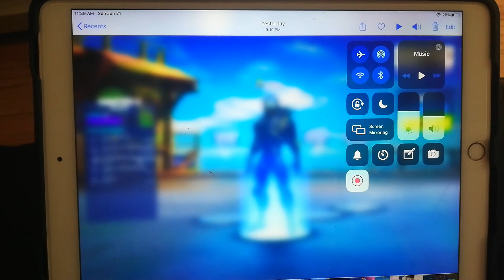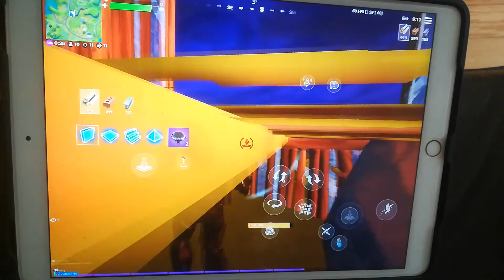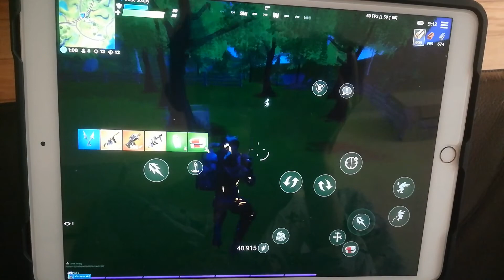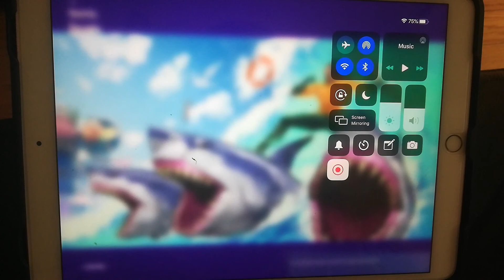Fortnite gameplay season 3 chapter 2 14 kill victory Royal on iPad air 3